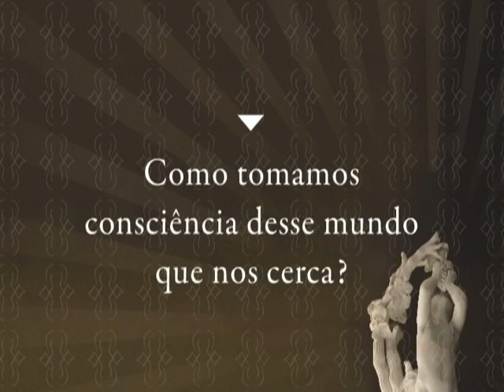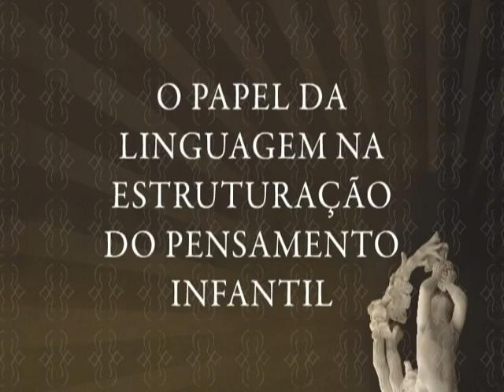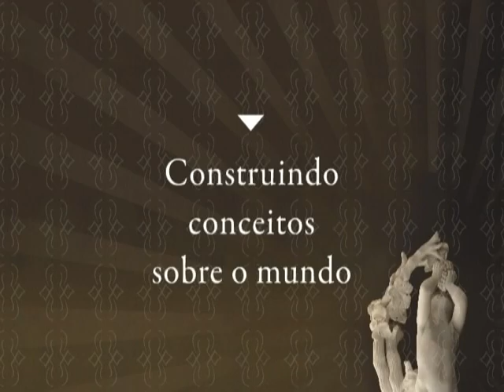Psicologia e Aprendizagem - Formação de Conceitos Elementares